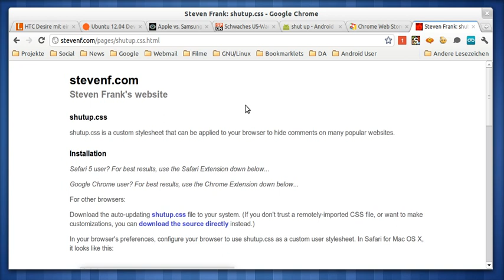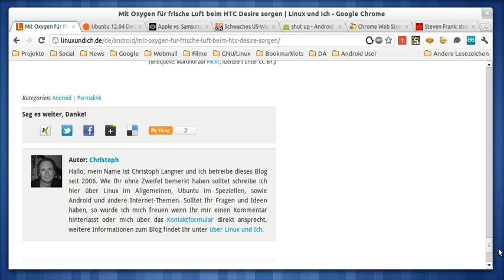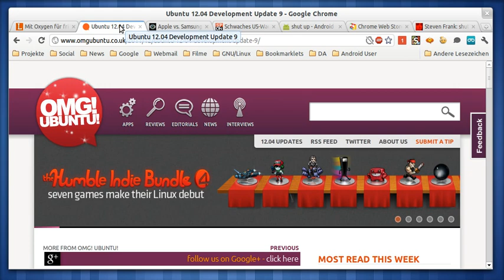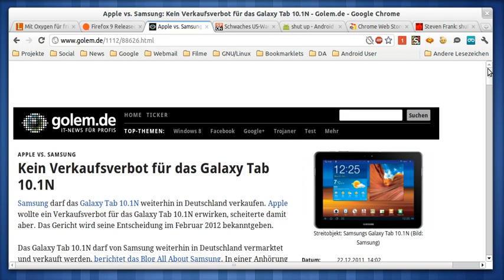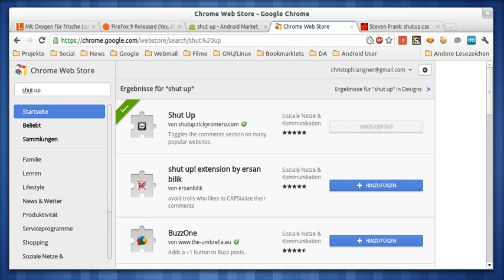Kommentare mit Shut Up aus Blogs ausblenden.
Kommentare sind das Salz in der Suppe eines Bloggers. Auch wenn Klicks auf Werbung oder Flattr-Buttons das eine oder andere Brötchen bezahlt, so sind doch Kommentare zum Thema das Feedback, das mit am Herzen liegt. Von daher freue ich mich immer, wenn euch meine Beträge so sehr interessieren, dass ihr mir eure Gedanken und Anregungen hinterlässt. Als "Konsument" nerven lange Kommentaranhänge jedoch auch schon gerne mal, erst recht wenn Blogger auf externe JavaScript-Monster wie Disqus, Intense Debate und Co. setzen. Das Custom-Stylesheet shutup.css blendet als Add-On für Chrome, Safari oder Firefox Kommentare in Blogs nur bei Bedarf ein.